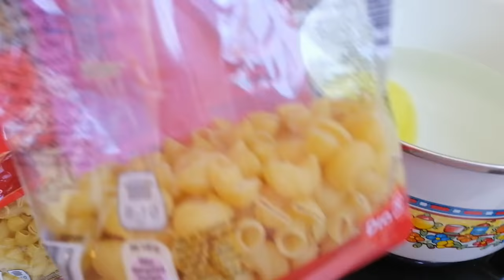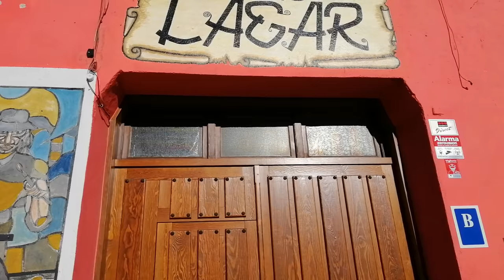Anna Salado | Vlog Carnaval en El Tiemblo